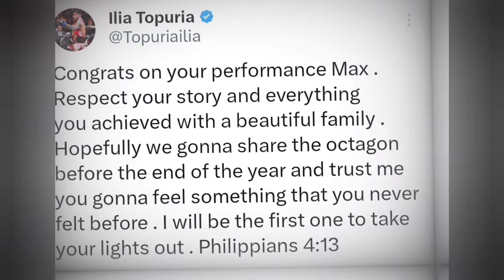Topuria Message To Holloway